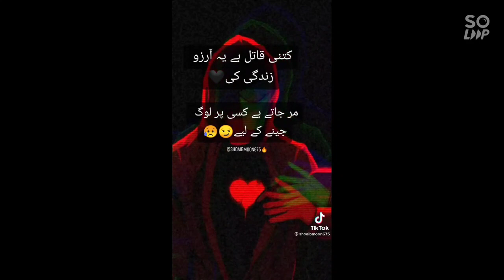ایک ایک وقت ایسا تھا کہ اپنے دل کی ساری باتیں اسے بتاتے تھے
20 Likes plz.